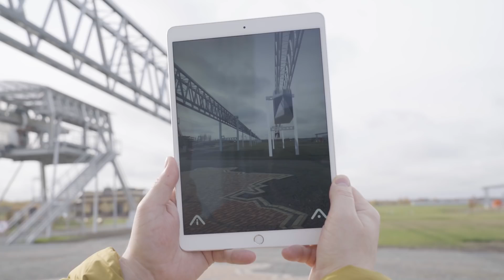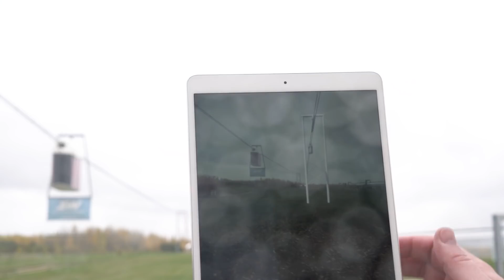Adva Hunter – реальность, дополненная SkyWay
Интервью с создателями мобильного приложения Adva Hunter, позволяющего виртуально вписать струнный транспорт SkyWay в любой пейзаж. Инструмент, созданный на основе технологий дополненной реальности, даёт возможность наглядно продемонстрировать преимущества струнного транспорта, его конструктивные и эстетические особенности, возможности интеграции транспортно-инфраструктурных комплексов в разнообразные ландшафты, городскую застройку, инфраструктуру промышленных предприятий и прочее. Приложение призвано содействовать в продвижении SkyWay через систему краудинвестинга. Помимо этого, оно позволяет создавать уникальные изображения, предоставляя пользователю новое пространство творчества и самореализации.

Приглашаем вас присоединиться к нам!